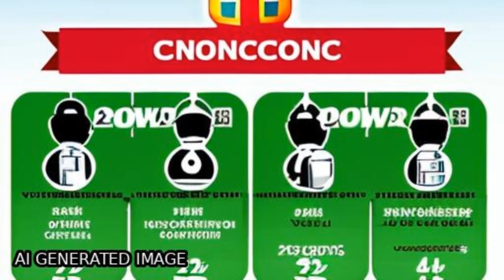Clinical characteristics of novel coronavirus cases in tertiary hospitals in Hubei Pr... | RTCL.TV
### Keywords ###

### Article Attribution ###
Title: Clinical characteristics of novel coronavirus cases in tertiary hospitals in Hubei Province
Authors: Kui Liu, Yuan-Yuan Fang, Yan Deng, Wei Liu, Mei-Fang Wang, Jing-Ping Ma, Wei Xiao, Ying-Nan Wang, Min-Hua Zhong, Cheng-Hong Li, Guang-Cai Li, Hui-Guo Liu, Xiu-Yuan Hao ,and Pei-Fang Wei

### Video Timestamps ###
0:00:00 - Summary
0:00:36 - Title
0:00:42 - Tail
0:00:47 - End